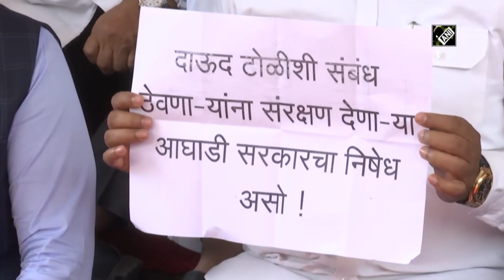BJP MLAs continue protest outside Maharashtra Assembly to demand Nawab Malik's resignation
Mumbai, Mar 08 (ANI): Bharatiya Janata Party (BJP) MLAs on March 08 continued their protest outside Maharashtra Assembly demanding State Minister Nawab Malik's resignation. Malik was arrested by ED in connection with Dawood Ibrahim money laundering case. (SA)